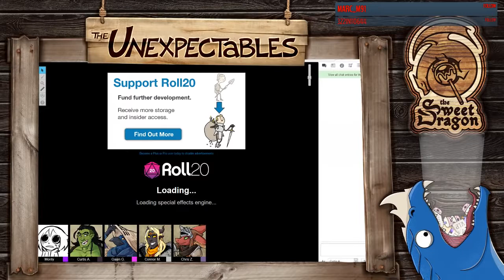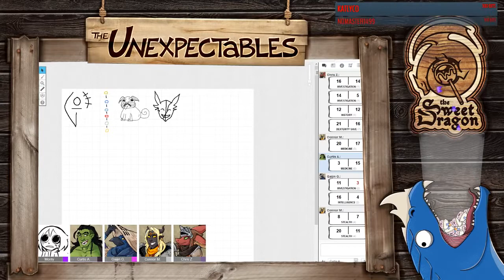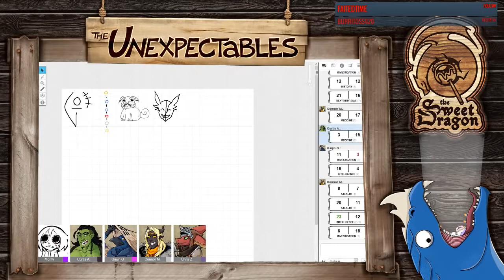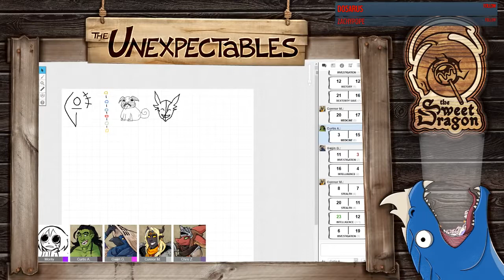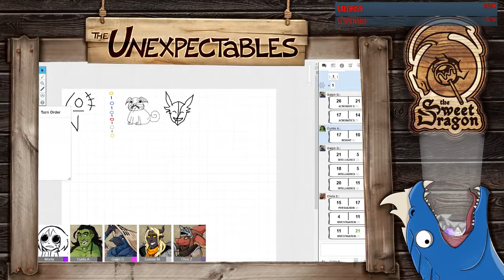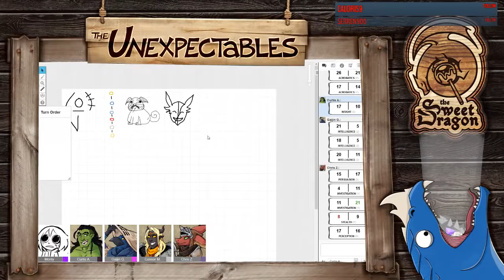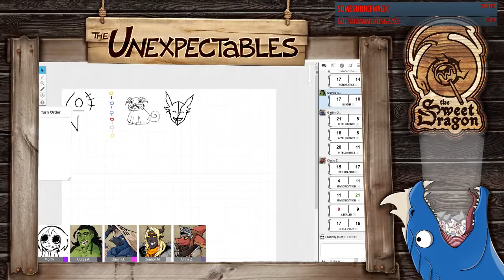SkyJinx | The Unexpectables | Episode 33 | D&D 5e